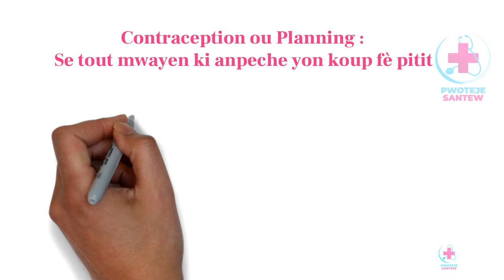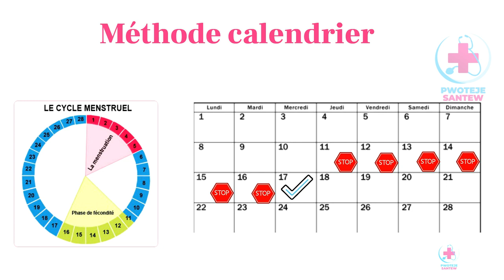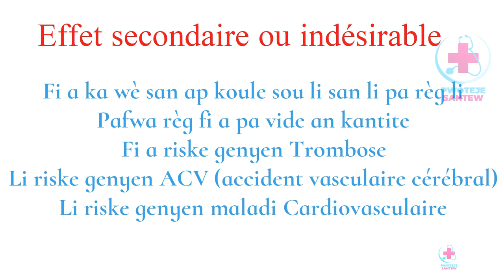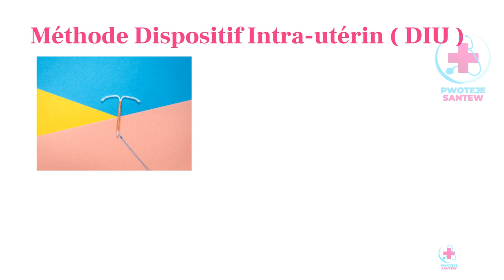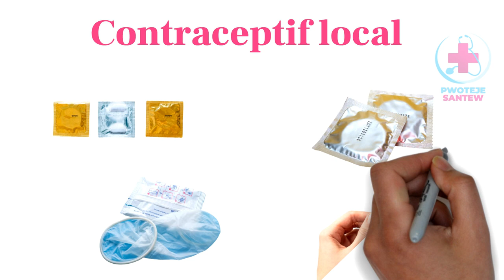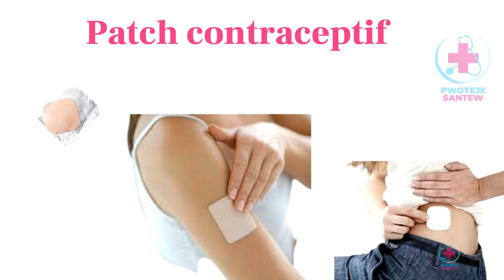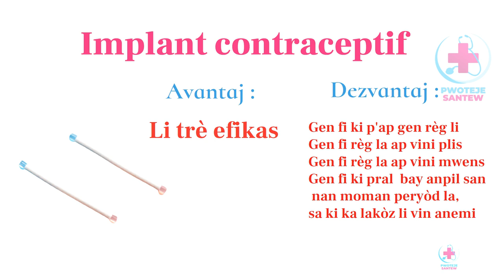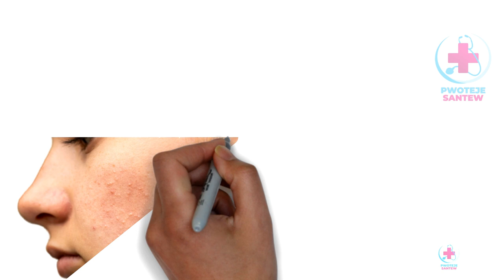Tout Saw Dwe Konnen De Planning / Men kijan ou dwe fè planning pouw pa malad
Planning se yon bagay ki bay anpil pwoblèm nan kominote ayisyèn nan.
Nan videyo sa nou eksplike ou kisa Planning nan ye, konbyen tip planning ki genyen, eks...

Pa bliye abòne ak  channel la pouw ka toujou jwenn videyo nou

Pwoteje Santew se yon platfòm ki la pou ede w' pwoteje sante ou, avèk edikasyon e prevansyon ke lap pote pou ou.

Pwoteje Santew
Map pwoteje Santem
Ansanm Nap pwoteje Santen